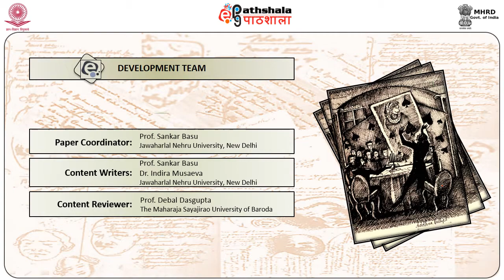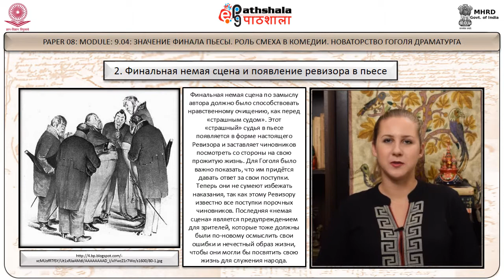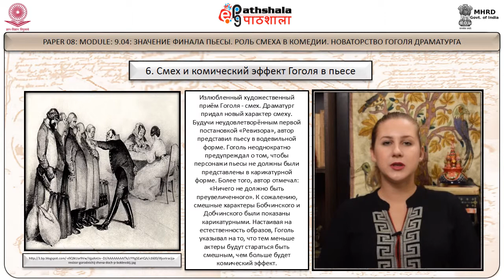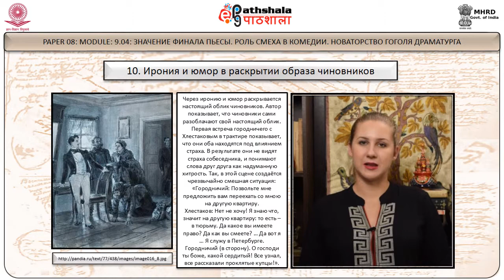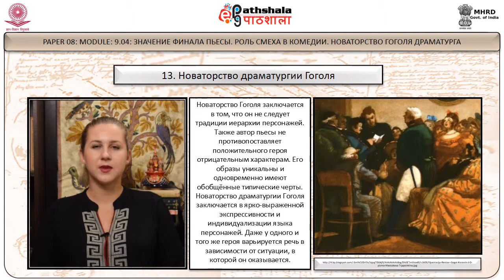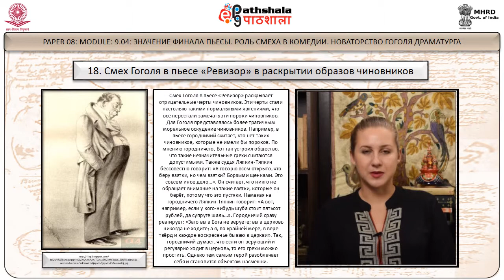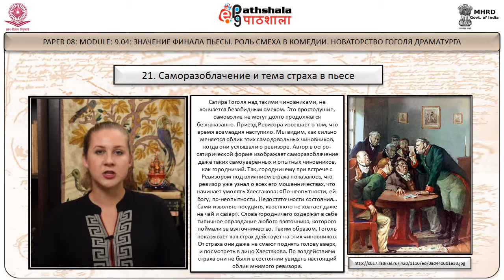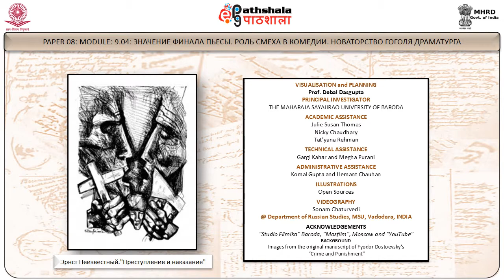Значение финала пьесы. Роль смеха в комедии. Новаторство Гоголя драматурга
Subject:Russian Studies
Paper:Русская литература ХIХ века (Лирика и драма)